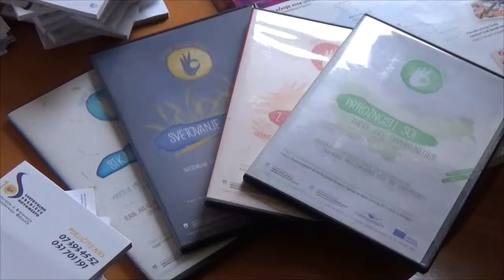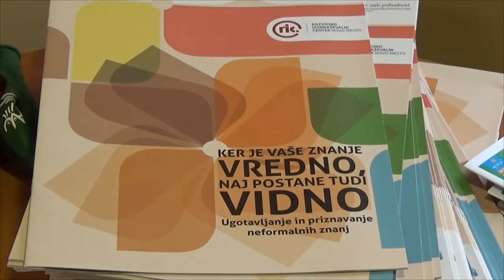Ko ostaneš brez zaposlitve 2014